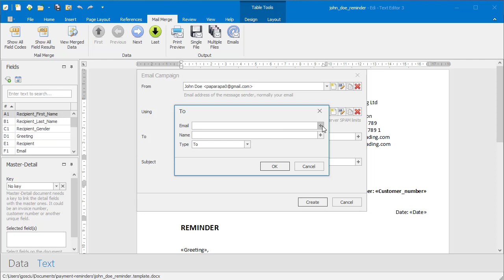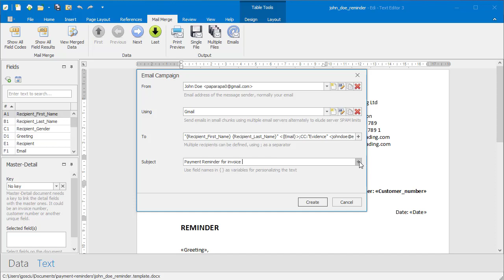Mail Merge as Email with sending a carbon copy CC at yourself for evidence purposes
You can define multiple recipients for your serial letter, in additional columns of the Excel document. Addionally send an email copy at yourself, as a carbon copy CC, or a blind carbon copy BCC, for evidence purposes.

Content:

0:20 Define recipient's email and name from a mail merge field
0:50 Define another recipient, e.g. yourself for a carbon copy

You can add unlimited number of recipients, e.g. To, CC or BCC.